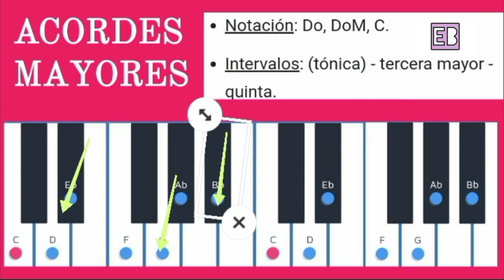Mi bemol_Acorde Para Piano/Teclado_Todo lo que Necesitas Saber.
Si deseas Clases Gratuitas de Teclado 🎹, Puedes Escribirme al , Material y Asesoría Totalmente Gratuitos a Través de YouTube y WhatsApp.